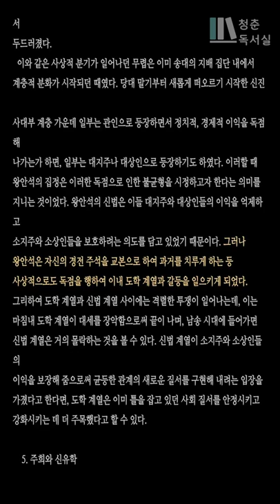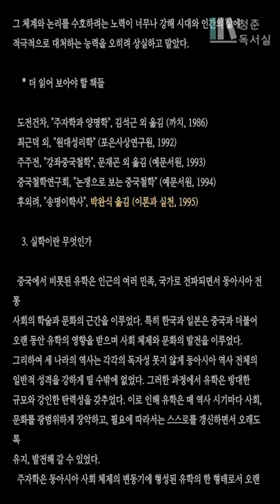지혜읽기ㅣ이치에 도달할 수 있는가ㅣ인간의 한계ㅣ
신유학이란 무엇인가[00:00]
신유학 형성의 시대적 배경[04:30]
신유학의 형성_유학의 새로운 변용[14:05]
북송 초기의 세 학파[17:00]
주희와 신유학[21:31]
왕수인과 신유학[26:37]
주자학의 특성[30:15]